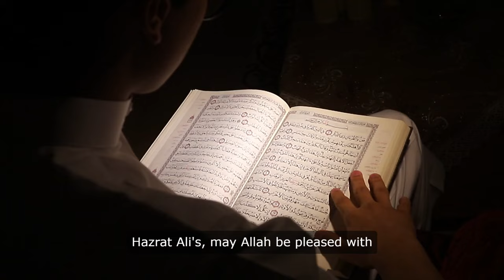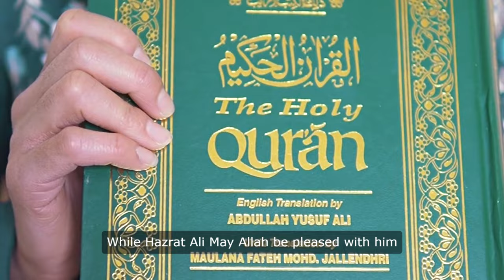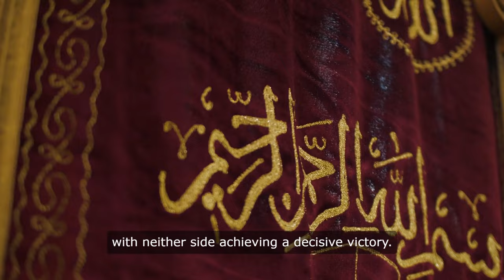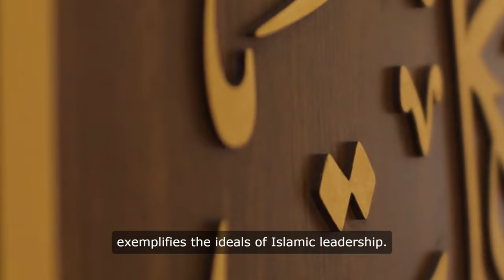Hazrat Ali's Reign as Caliph" Legacy of Justice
Explore the profound impact of Hazrat Hazrat Ali May Allah be pleased with himibn Abi Talib's caliphate on early Islamic history. Delve into his unwavering commitment to justice, social welfare, and the principles of Islam amidst the tumultuous backdrop of the First Fitna. From his governance reforms to the challenges he faced during the Battle of the Camel and the Battle of Siffin, discover how Hazrat Ali's leadership continues to inspire and resonate with Muslims around the world.